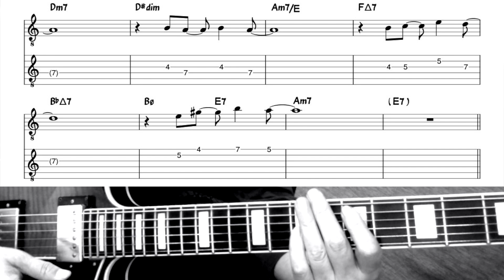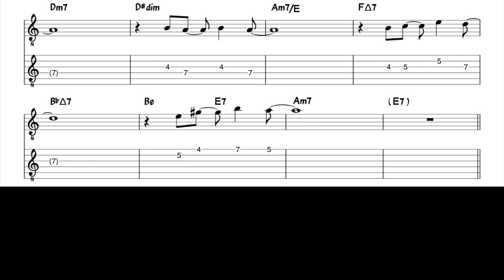O Grande Amor(Head Transcription with TAB)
O Grande Amor by Antonio Carlos Jobim , 1963
Jazz Head Transcription with Lead Sheet & Guitar TAB